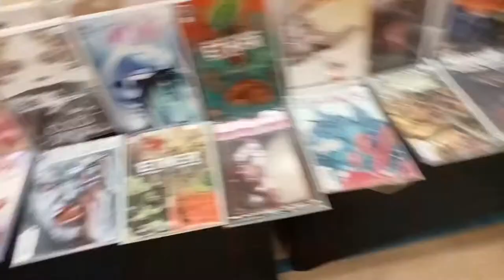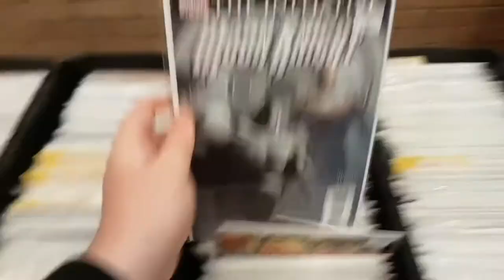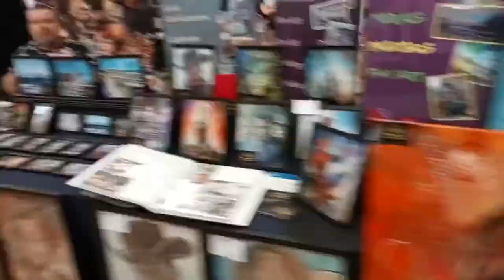MEGA GENIUSES go to AYR COMIC CON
By kerran John josh and andrew